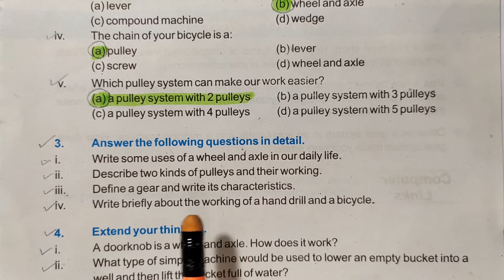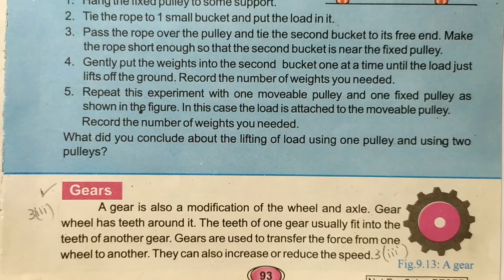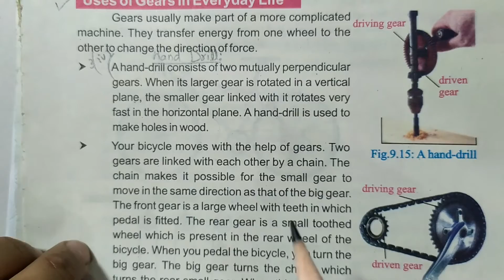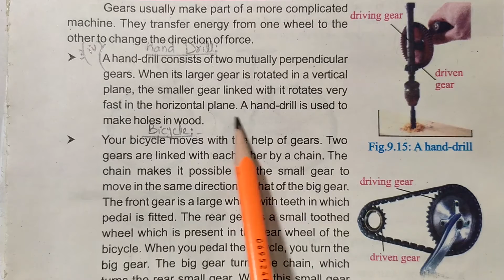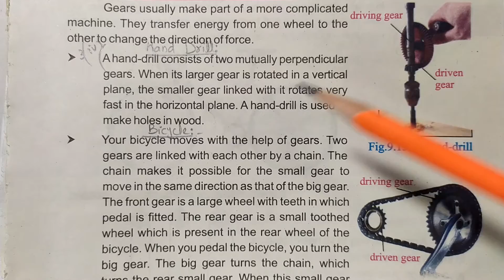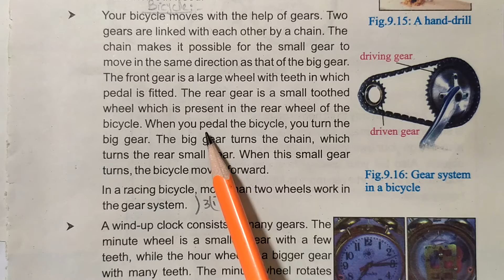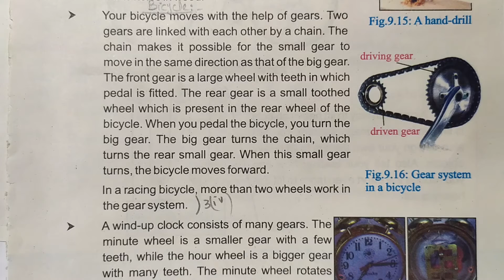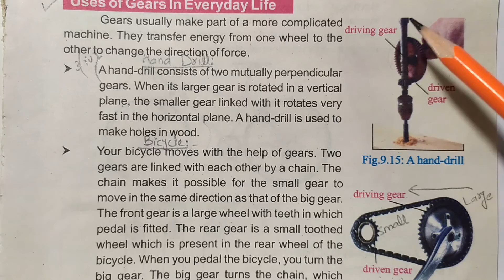Science Class 6th Chapter 09 Exercise Solution - Part 3 of 4 - Forces and Machines - Online Teaching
6th Class Science Chapter 9 Forces and Machines Online Videos Lectures Punjab Curriculum and Textbook Board.

Exercise Solution of Chapter 09 Part 03 of 04
Energy and its Forms
Punjab School Class 6th
Book Science for Grade VI (6th Standard)
This is the Third part of Exercise Solution of Lesson Forces and Machines For 6th Standard Taught in Punjab Government Schools.